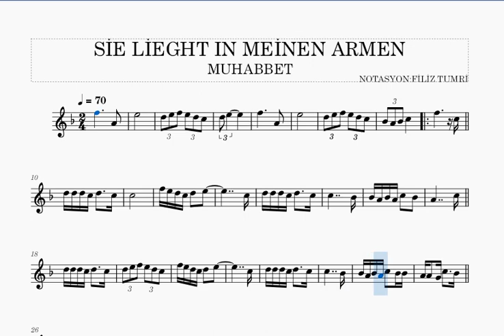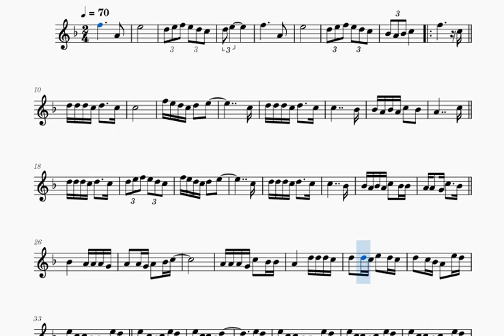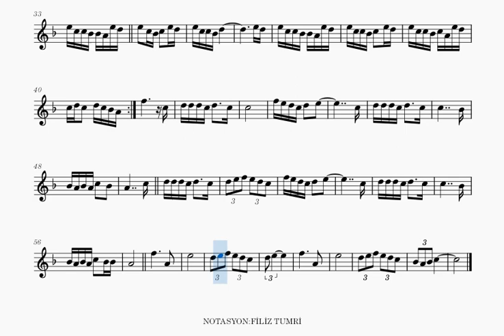SİE LİEGHT İN MEİNEN ARMEN- MUHABBET -KEMAN NOTALARI